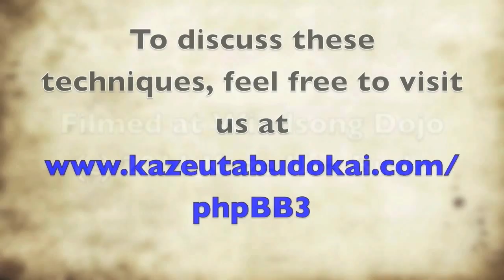Budo Archive Tomiki Koryu Kata informal with Sakai Sensei